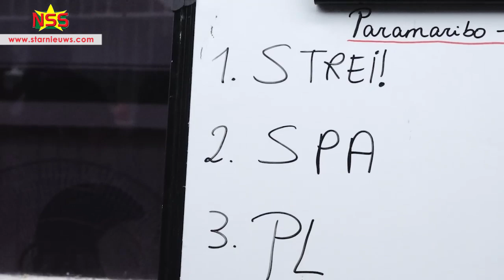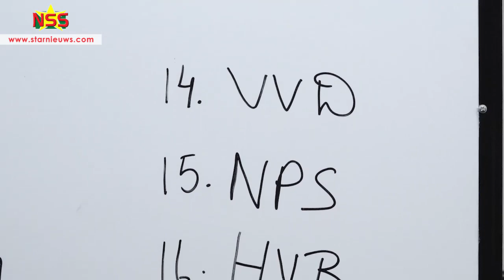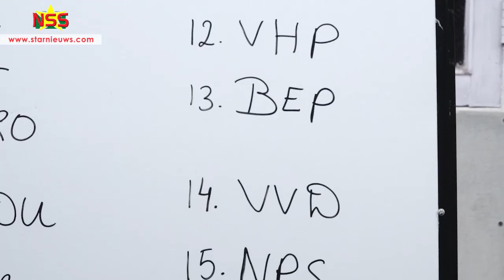Strei! nummer 1 op stembiljet Paramaribo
In Paramaribo zal Strei! op de eerste plaats van het stembiljet staan. De Nieuwe Wind op de 17e plek. 17 politieke partijen dingen naar de 17 zetels in Paramaribo. Een samenvatting van de loting: